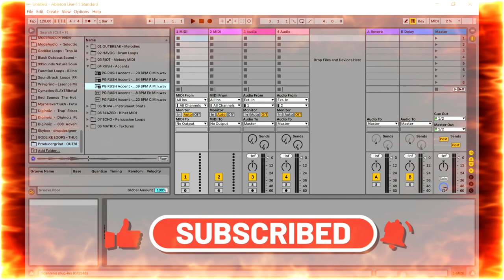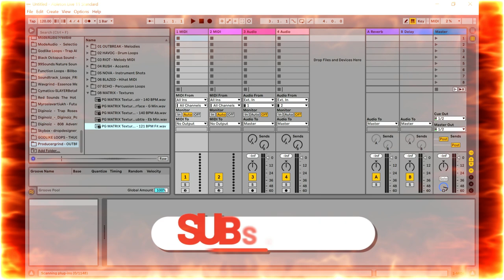OUTBREAK beta - Hip Hop & RNB Sample Pack by Producergrind